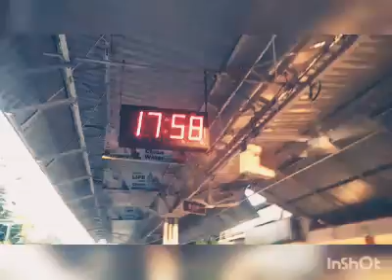ব'ম চাইকেল চলাই আহো বলক (Sycle ride)(s tuman vlogs)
sycle ride

sycle  vlogs

s tuman vlogs

this is a natural video